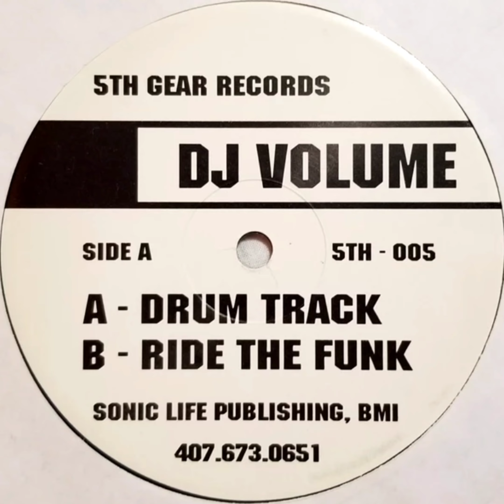DJ Volume - Ride The Funk